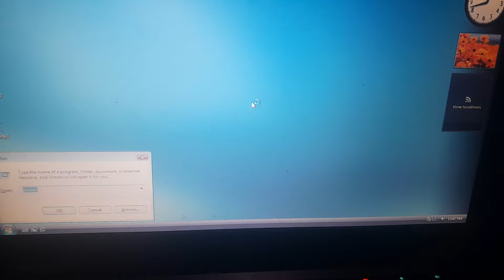Windows Vista Build 5536 Startup